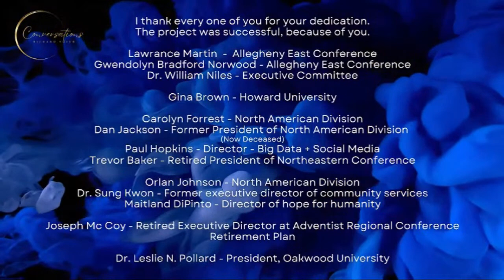Alvin M. Kibble Documentary Series 1 of 3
Alvin M. Kibble Documentary on Leadership
Conversations Hosted by Richard Smith